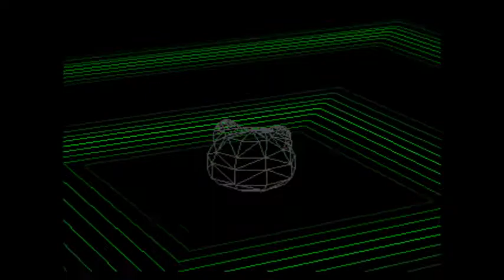Digimon part 119 Botamon Digivolves to Meramon